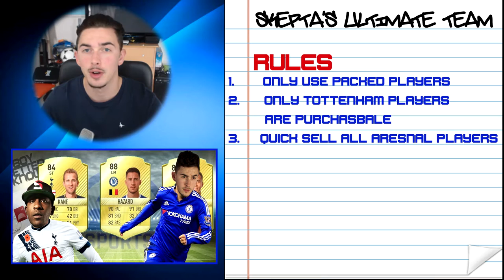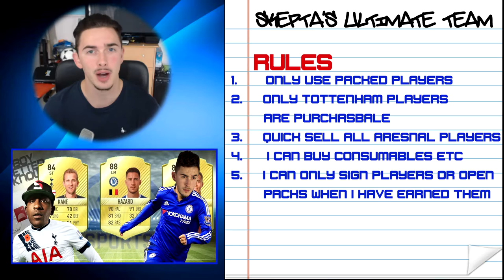THE START OF SOMETHING SPECIAL? - SKEPTA'S ULTIMATE TEAM EP1 - FIFA 17 ULTIMATE TEAM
Well this is the beginning! Leave me feedback and comment any ideas below please and i'll take it all into consideration!

Still here?
Leave a comment saying Konnichiwa so i know :D